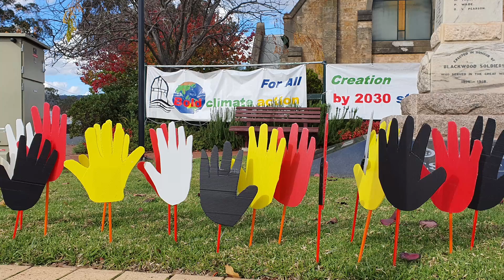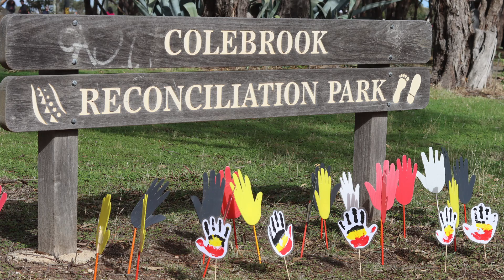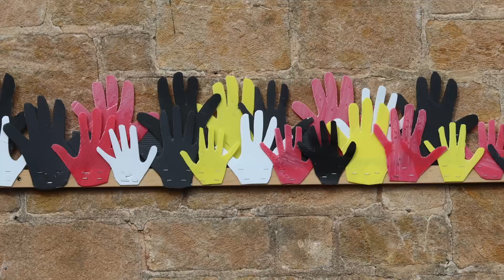Blackwood Reconciliation Walk highlights 2022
Blackwood Reconciliation Walk, selected images & video.